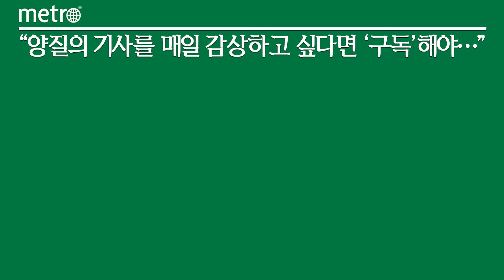서울시, '청년 전세반환보증료 지원사업'에 857가구 신청··· 610가구 지원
서울시는 '청년 전세보증금 반환보증 보증료 지원사업'에 857가구가 신청했다고 13일 밝혔다.

전세보증금 반환보증은 전·월세 계약이 끝났는데도 임대인이 보증금을 돌려주지 않을 경우 주택도시보증공사, 한국주택금융공사 등 보증기관이 대신 임차인에게 전세보증금을 반환해주는 상품이다.

지원 대상은 만 19~39세 무주택 세대주로 전·월세임차보증금 2억원 이하, 연소득 4000만원 이하, 전세보증금반환보증 가입 및 납부 완료한 청년 임차인이다.

이날 시에 따르면, 서울시의 보증료 지원사업에 857가구가 신청했다. 시는 저소득 순으로 610가구를 선정해 가입한 보증보험료 전액을 지원했다. 1인당 평균 보험료는 16만3578원이다. 시는 총 1억원 사업 예산으로 915억원의 청년 자산을 지켜냈다고 분석했다.

선정자 610가구 가운데 실제 보증사고 피해 경험이 있는 청년은 37가구로 집계됐다. 이 중 5가구는 보증사고가 발생했을 당시 사전에 보증보험을 가입해놓은 덕분에 보증기관으로부터 보증금을 회수할 수 있었다고 시는 설명했다.

시는 올해 사업 결과를 분석하고 청년 당사자와 전문가 자문회의를 거쳐 지원 인원 확대, 지원 기준 재검토 등 부족한 점을 보완해 나갈 예정이다.